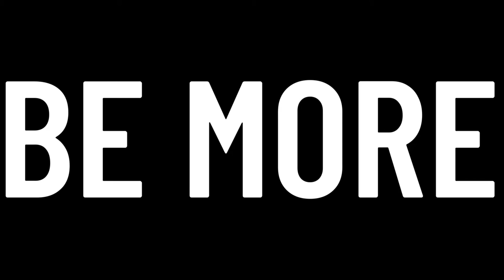Be more successful and funny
“I love people who make me laugh. I honestly think it’s the thing I like most, to laugh. It cures a multitude of ills. It’s probably the most important thing in a person.” — Audrey Hepburn

Whether you're in the mood for fashion tricks, outfit ideas, industry news, celebrity street style, or simply want to know the latest styles to shop!